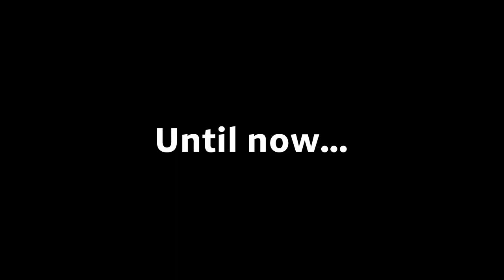Why MrBeast left Christianity